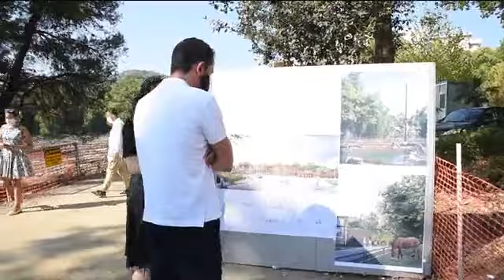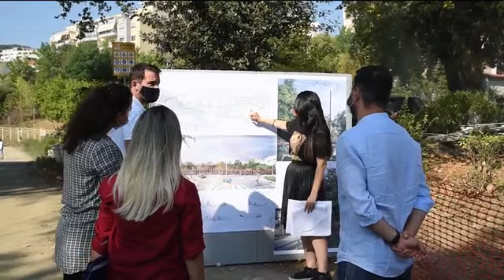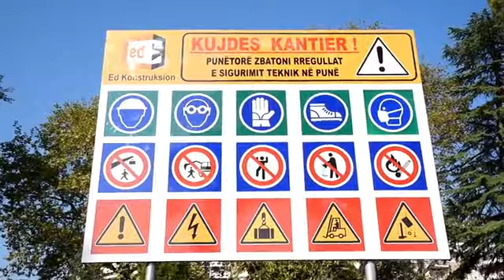Nis puna për Kopshtin Zoologjik, Veliaj: Dhuratë për fëmijët në 1 Qershorin tjetër